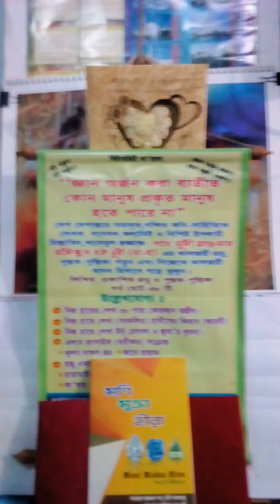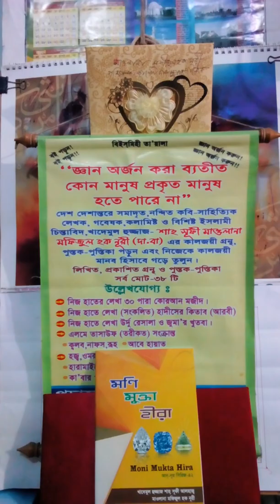শানে সাহাবা ও বেলায়েত ১